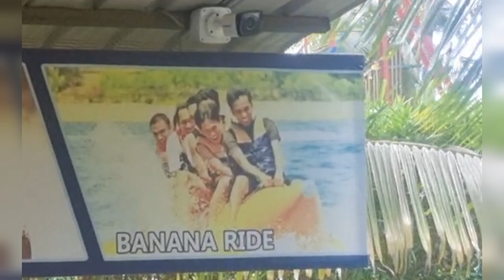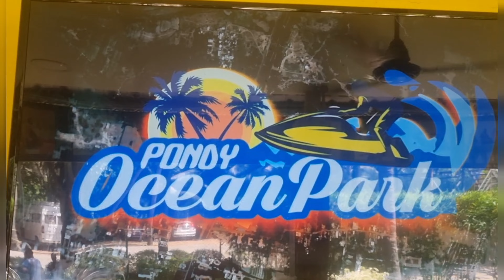Pondy Ocean Park | Adventure park | pondicherry | Fun & Water sport adventure | fun activities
Chanish trendy fashion channel is mainly about Handmade jewels designs, Jewel making tutorial ( imitation jewellery, silk thread jewels, chokers for kids and many more), ideas about reuse of old/waste product. In my channel you can also expect vlogs, videos for kids, ideas for space saving organizer, online shopping,etc...

Visit my Showroom

Chanish Fashion Jewellery
ANC complex,
Majra Kollapatty,
Salem, 636030